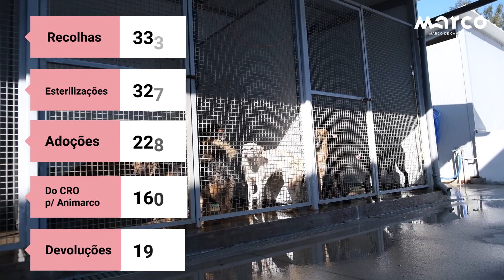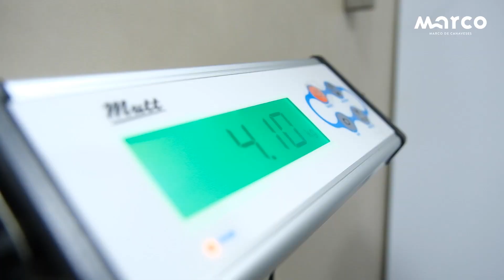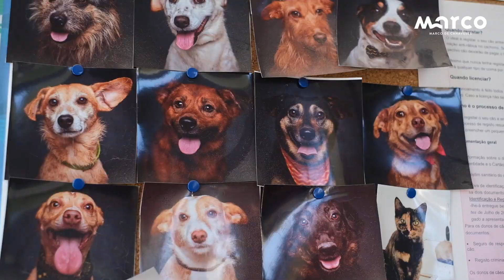CRO 2022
O CRO  de Marco de Canaveses recolheu quase um animal por dia em 2022 e entregou 228 para adoção em conjunto com a Animarco.